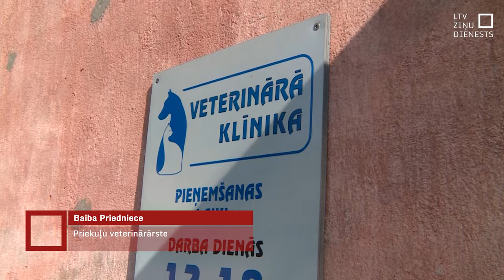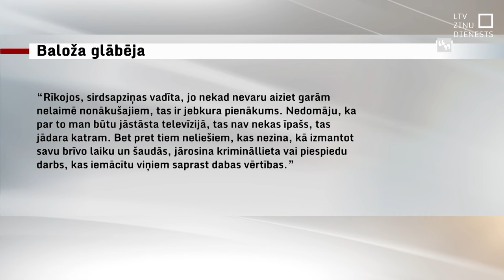Cēsīs meklē putnu šāvēju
Cēsīs uzradies putnu šāvējs, kurš ievainojis un nogalinājis putnus. Vietējā veterinārārste stāsta, ka viņai pēdējā laikā nācies glābt ne tikai putnus, bet arī mājdzīvniekus, kuri ir sašauti. Policijai vardarbīgo cilvēku atrast nav izdevies, un tagad lieta nodota Valsts Meža dienestam.